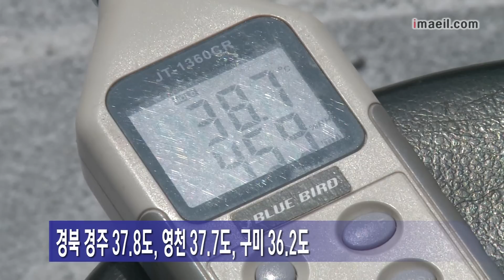대프리카 '살인적 더위'…경산 최고 39도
폭염특보가 내려진 어제 대구와 경북 곳곳의 수은주가 올들어 가장 높게 치솟았습니다.